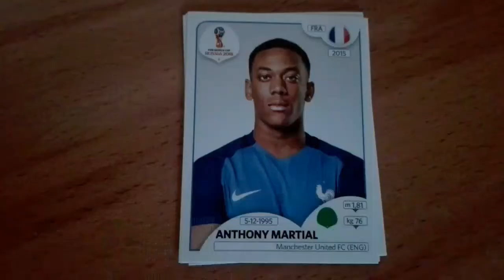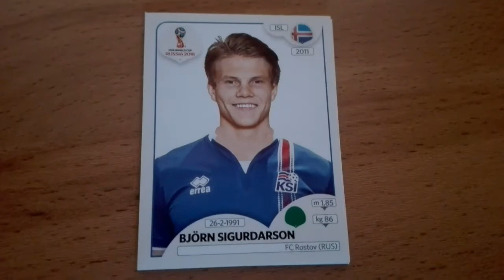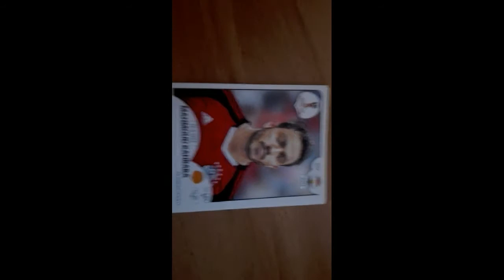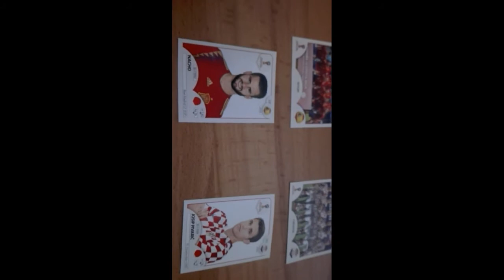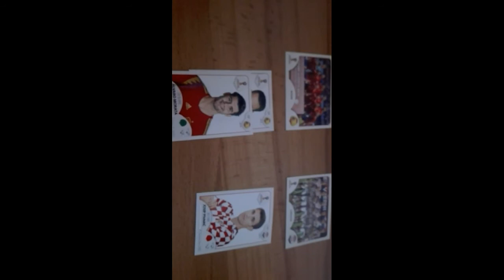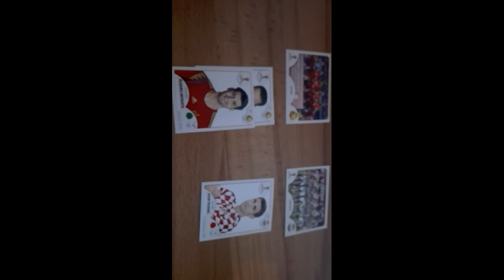Nations League Orakel| Spanien- Kroatien